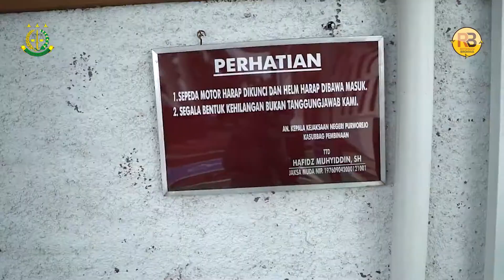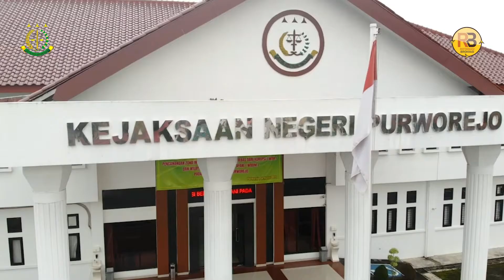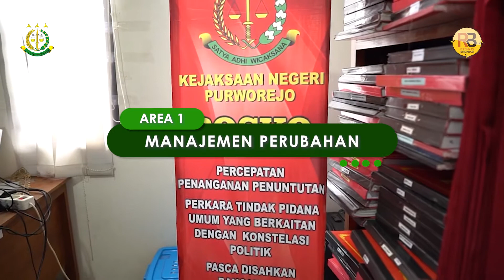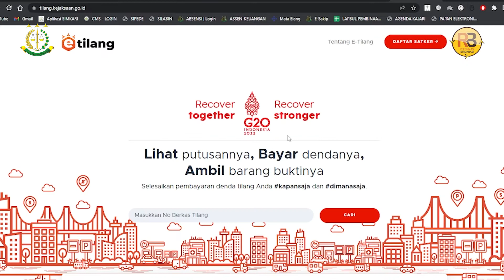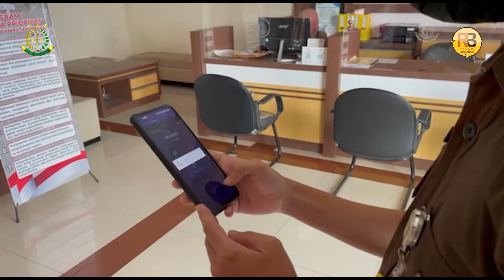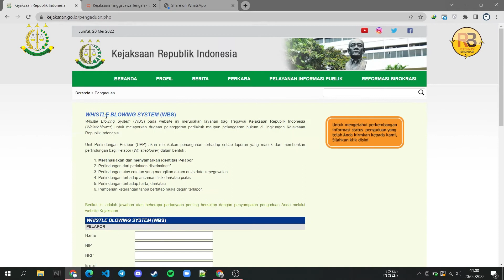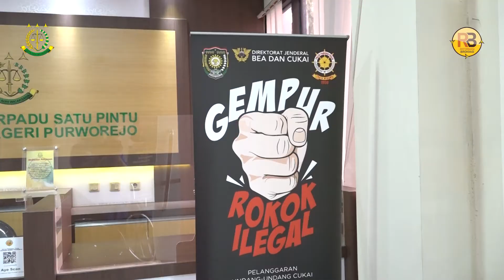Profil Kejaksaan Negeri Purworejo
Pembangunan Zona Integritas Menuju WBK Kejaksaan Negeri Purworejo Tahun 2022